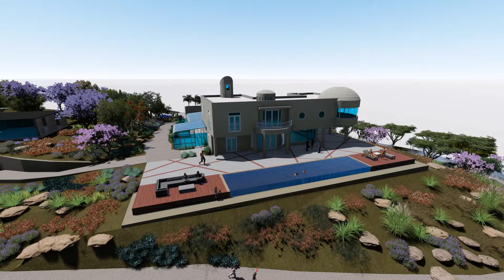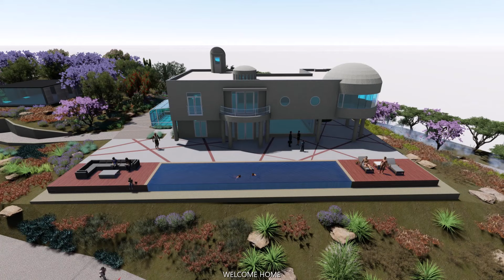Temecula Landscape Design | Modern Exterior Transformation | LASD Studio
Welcome to LASD Studio! "Temecula Landscape Design | Modern Exterior Transformations | LASD Studio." In this video, we take you on an exclusive tour of a stunning exterior transformation in Temecula, California. Our team at LASD Studio reimagined this outdoor space with contemporary design elements, creating a perfect blend of functionality and aesthetics. Whether you're looking for inspiration for your own garden or simply enjoy breathtaking landscape design, this video has something for everyone.

In this conceptual rendering, we showcase the various components that make up this modern exterior. From a state-of-the-art car parking area to a serene meditation garden, every detail has been carefully crafted. You will find a luxurious pool with an infinity edge, a spacious lounge zone and a large open terrace perfect for garden parties. Our designs emphasize sustainability and innovation, reflecting our commitment to creating beautiful and eco-friendly outdoor spaces.

✅ 𝐋𝐀𝐒𝐃 𝐒𝐭𝐮𝐝𝐢𝐨: 𝐘𝐨𝐮𝐫 𝐁𝐫𝐢𝐝𝐠𝐞 𝐭𝐨 𝐍𝐚𝐭𝐮𝐫𝐞

LASD Studio is your go-to destination for landscape architecture, garden design and exterior transformation. Let's create beautiful spaces together!